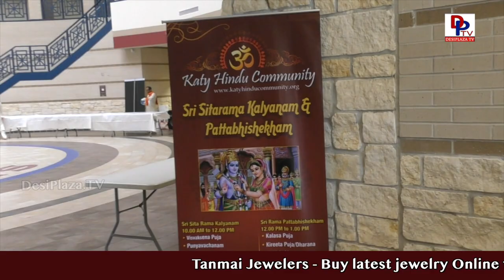Shri Sita Rama Kalyana Mahotsavam 2019 l Katy Hindu Community l Katy, TX l Highlights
Please visit our other pages.